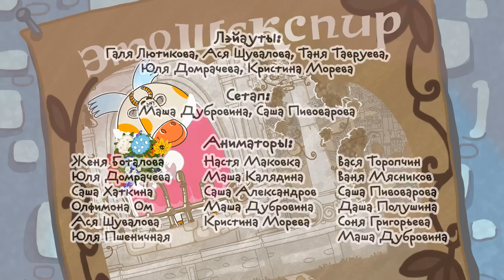Развивающий мультик "Летающие звери" серия 11 ЭТО ШЕКСПИР 13+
Громкая премьера в театре Легкой стране!  Пес Хосе ставит Шекспира! Завтра спектакль, а все прямо валится из рук! Джульетта заболела, костюм Ромео не готов ,текст вылетает из головы. Главное – не отчаиваться, помощь обязательно придет... с совершенно неожиданной стороны!

«Это Шекспир» — одиннадцатый мультфильм сериала «Летающие звери».

Режиссер: Владимир Королев
Сценарий: Владимир Королев
Песня: Сергей Васильев, Марина Ланда
Худрук: Миша Сафронов

Больше ста разных товаров с Летающими зверями только на Летим заказывать!
Футболка? Часы? Плед? Чехол для телефона? Шапка? Альбом? Все и немного больше! Часть средств от вашей покупки идет на помощь подопечным фонда AdVita.

«Летающие звери» — первый благотворительный мультсериал! Когда вы смотрите наши серии и покупаете любой товар с нашими персонажами,
вы делаете доброе дело, помогаете спасти жизнь. Помогать легко!